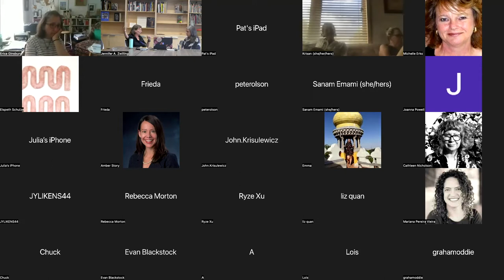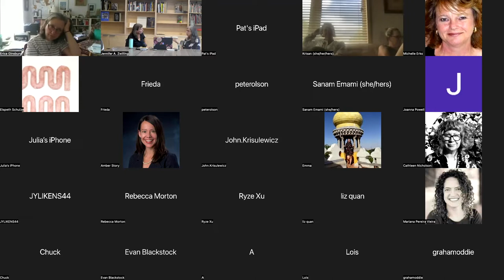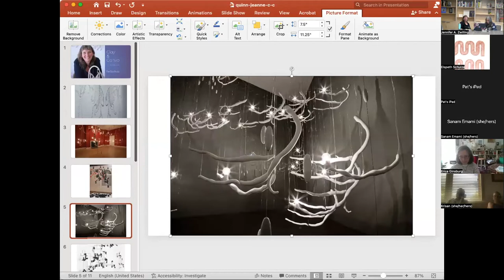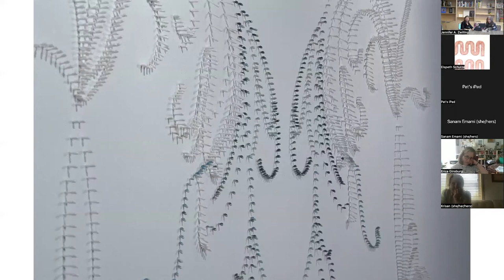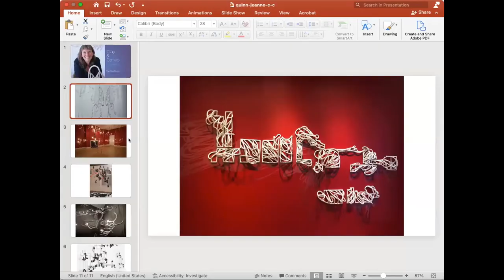Clay & Conversations with Jeanne Quinn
Originally from the Philadelphia area, Jeanne Quinn earned her MFA in ceramics from the University of Washington and has exhibited nationally and internationally. Her work is included in the books The Artful Teapot, by Garth Clark; Postmodern Ceramics, by Mark Del Vecchio; Sex Pots, by Paul Matthieu; and Confrontational Ceramics, by Judith Schwartz. Quinn has also lectured widely, and will be a Guest Artist at The Clay Studio for the month of July.